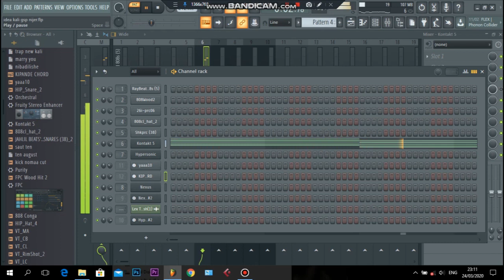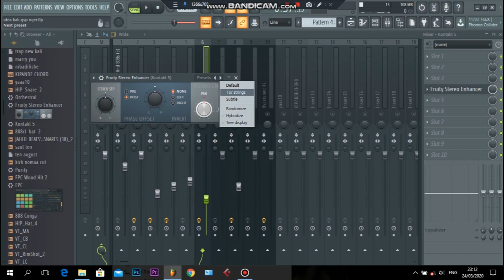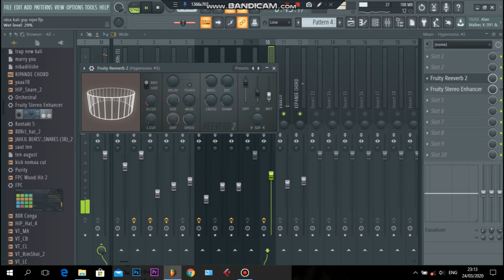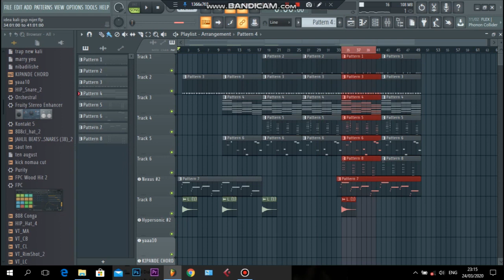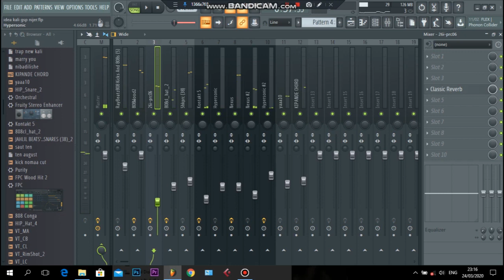Jifunze kumix Nigerian beats & mastering